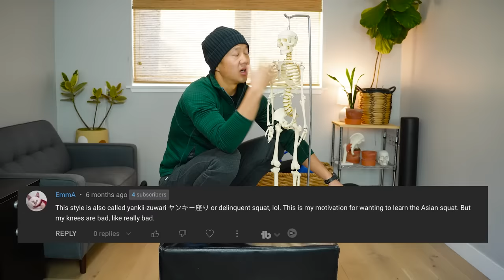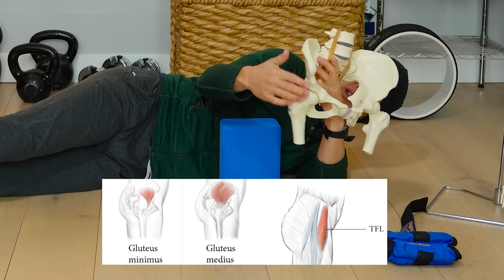Deep Squats Are Not Safe (This Makes Me So Mad) + 1 POWERFUL Exercise!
In this video, we're going to talk about the "dangers" of deep squats and how safe they actually are. I'm also going to show you one awesome exercise to improve your deep Asian squat (primal squat, slav squat, gopnik squat, hindu squat, resting squat, etc.!

Deep squats are one of the most HUMAN of positions out there, but unfortunately western "experts" have a tendency to call them unsafe and dangerous.

This has made me so angry, because I love deep squats and believe they're one of the most important exercises for strength and muscle development.

At Upright Health we give you strategies and research to get your life back.

With principled functional training, we believe everyone can beat chronic pain and get strong, mobile, and resilient.

Our home training programs help you troubleshoot and train your body safely. We help you tear down fear and build up muscle. We help you think right, move right, and feel right.

Matt Hsu's own battle with chronic pain from the age of 16 in his feet, knees, hips, back, shoulders, elbows, forearms, wrists, hands, and head gives him a uniquely thorough understanding of musculoskeletal pain, the ways in which it can undermine an entire life, and the mental and physical hurdles that keep people from getting out of it.

When not filming videos, he's working out in the living room, surfing, learning dance or gymnastics moves, or riding a bike with his son in tow.

In this video, I'm angry. Angry that so many "experts" on the internet are trying to convince people that deep squats are unsafe.

Don't let the bogus information ruin your day – deep squats are actually really safe (as long as you take it slow and gradual)! In this video, I'm going to share with you all the reasons why deep squats are safe. Don't let the nonsense stop you from getting the most out of your squats!